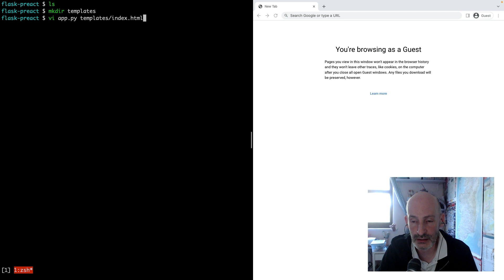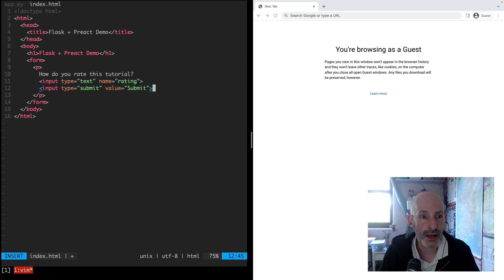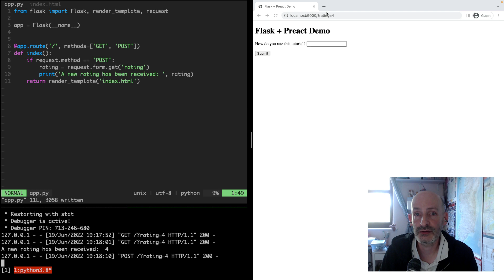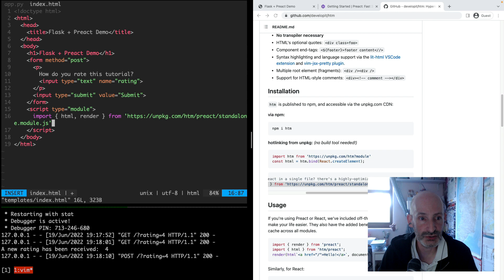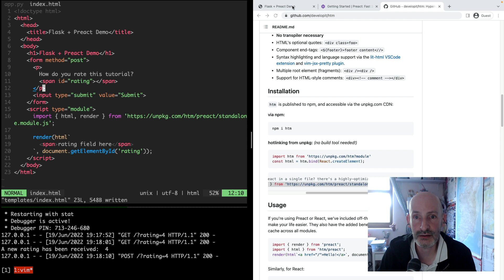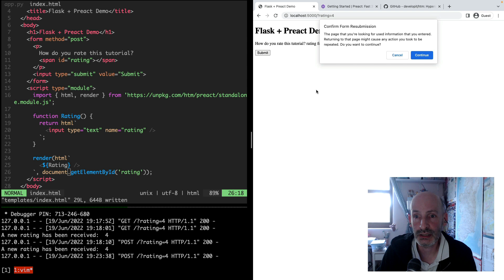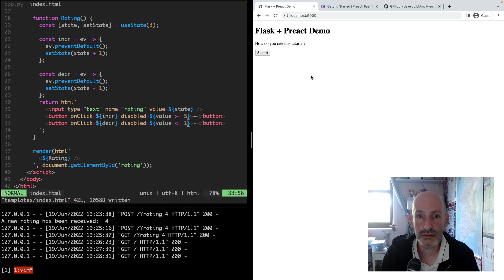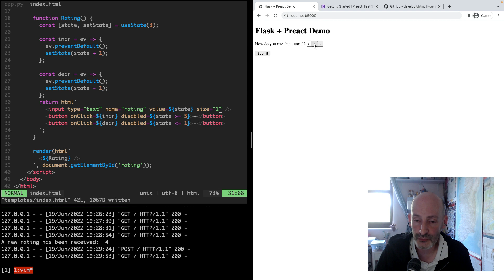Supercharge your Flask templates by switching from jQuery to React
In this video I show you how you can add interactive behaviors to your Flask/Jinja templates, but instead of using jQuery or similar solutions, I use standard React patterns, without switching to a Single-Page app.

Chapters:
00:00 Introduction
00:58 Demonstration
02:09 Project structure
02:39 Flask logic
03:11 HTML template
04:50 Set up Python environment
05:21 Running the Flask application
05:50 Form processing logic
07:29 Adding Preact to the Jinja template
10:23 Rendering a simple component
12:36 Create an input field as a React component
14:07 Add increment and decrement buttons to the field
14:25 Add state to the component
15:10 Add button click handlers
16:27 Enabled and disabled states for the buttons
17:50 Testing the Flask form submission
18:36 Concluding remarks